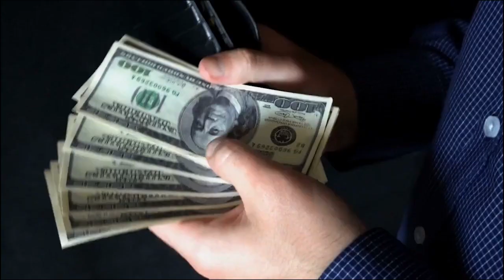Mafia Bookie Chicky Cecchetelli His Relationship With Mafia Bosses Vincent Basciano & Adolfo Bruno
Today’s podcast features Chicky Cecchetelli who was a Bookie for the Genovese Crime Family. Chicky talks about his early life and how he got involved with the mafia. Chicky was the biggest Bookie in Springfield Massachusetts. Chicky was very close with the mafia boss Big Al Bruno. Chicky was also in prison with the boss of the Bonanno Crime Family Vincent Basciano.

Find Chicky on Instagram @official_chickycecchetelli

Find all of our Invest In Yourself Platforms